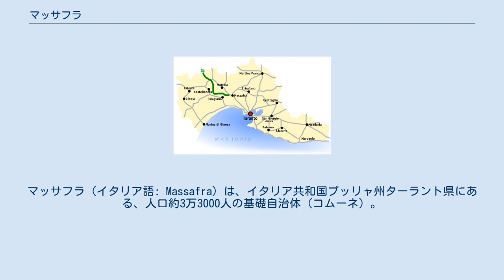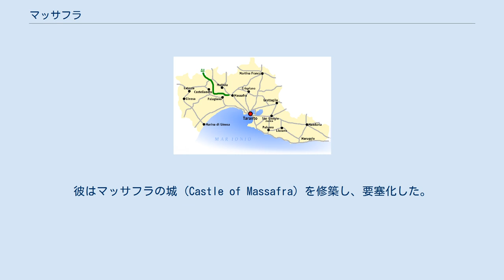マッサフラ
マッサフラ（イタリア語: Massafra）は、イタリア共和国プッリャ州ターラント県にある、人口約3万3000人の基礎自治体（コムーネ）。
 県内では、県都ターラント、マルティーナ・フランカに次ぎ、グロッターリエとほぼ同規模のコムーネ人口を有する（2013年1月の統計では第3位）。
 ターラント県中部のコムーネ。
県都ターラントから北西へ約18km、マテーラから東南東へ約44km、州都バーリから南南東へ約62kmの距離にある。
 ターラント県概略図 隣接コムーネ 隣接するコムーネは以下の通り。
 仮説のひとつによれば、マッサフラは5世紀に、ヴァンダル族の侵入によってアフリカを追われたローマ人によって建設されたという。
 都市の名が史料に登場するのは10世紀以後のことで、ロンバルド王国の代官（ガスタルド） (Gastald) の管轄地であった。
ノルマン人が南イタリアを征服すると、マッサフラはロベルト・イル・グイスカルドの甥に与えられた。
彼はマッサフラの城 (Castle of Massafra) を修築し、要塞化した。
その後、タラント公国 (Principality of Taranto) の一部に含まれ、自由都市として1463年まで属していた。
 この都市は1484年に Antonio Piscitello に与えられる。
1497年にはフランス王シャルル8世の軍勢による略奪を受けた（イタリア戦争）。
領主権はArtusio Pappacodaに譲られ、その一族は1世紀半にわたって当地を所有した。
 マッサフラには、以下の分離集落（フラツィオーネ）がある。
 新石器時代から中世盛期にかけての洞窟住居がある。